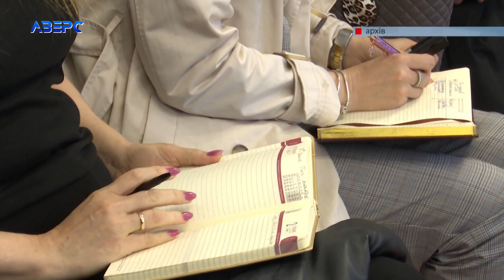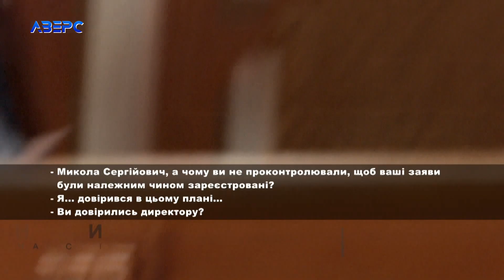Колишній зубний технік з луцької стоматполіклініки програв суд щодо незаконного звільнення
Звільнився з луцької стоматполіклініки і подався до суду оскаржувати це. Колишній зубний технік поліклінніки Микола Мойсік в суді доводив, що звільнився не з власної волі. Мовляв, його мало не обманом змусили написати ті заяви. Чи вистачило аргументів, щоб переконати суд у незаконному звільненні – знають мої колеги.